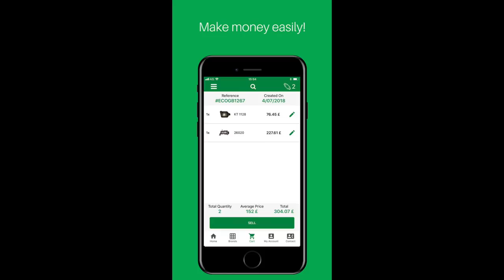Eco Cat App, our new app to know the right price of your catalytic converter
Ecotrade Group designed a new app to provide you all the tools you need.
Within easy reach, you can access to our online catalog and other services.

Download it and look up your spent catalytic converter value!